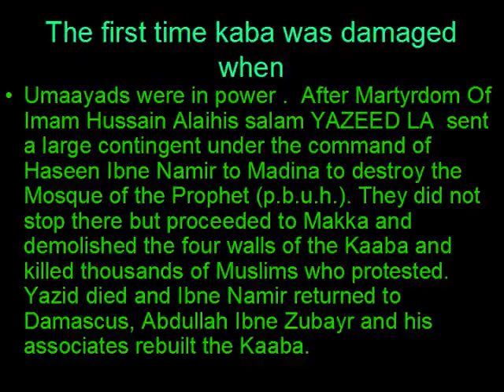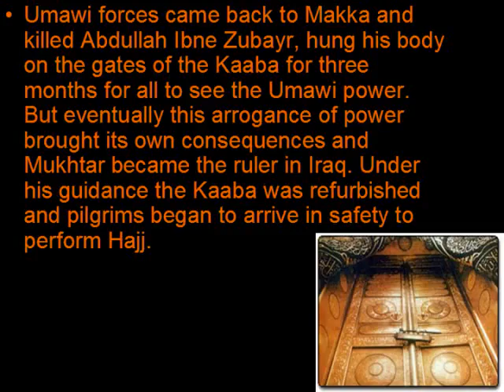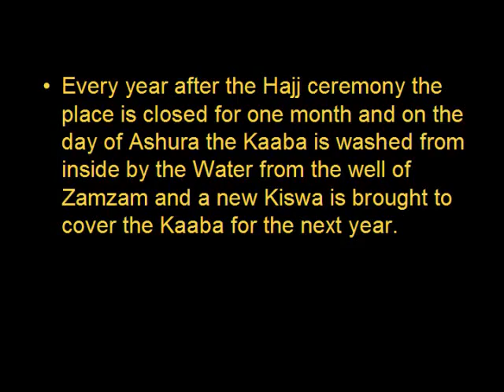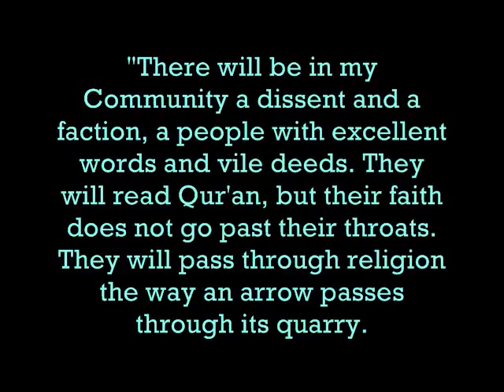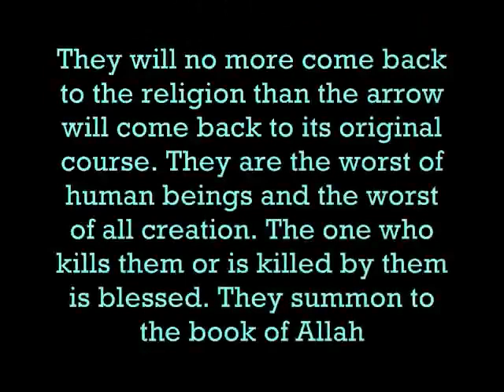The Fitna Part 3**Kaniz-e-REza***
In this video i tried to tell the people that look we are not the only ones who critisize on these wahabis and those who are twisting our religion but there are intellectulal people in every community who understands that what is going on what is wrong here and what is right.
Plz recite surah fatiha for all momineen and mominaat .And somebody rated my video poor hope my momin brothers make it clear by their good ratings .May Allah swt bless u all.